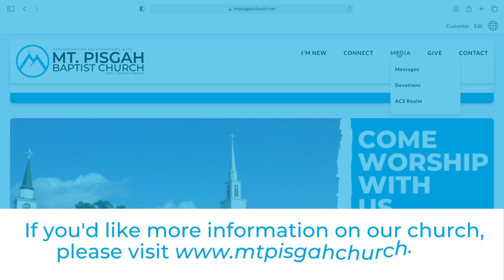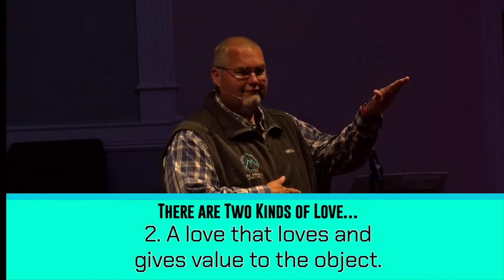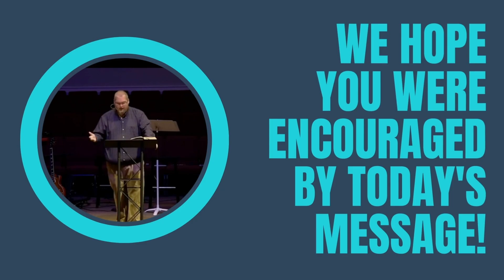Ever Wonder Why - "Does God Really Love Me?" - Sunday, August 11th 2024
Thank you for joining us. We are so glad you found your way here.